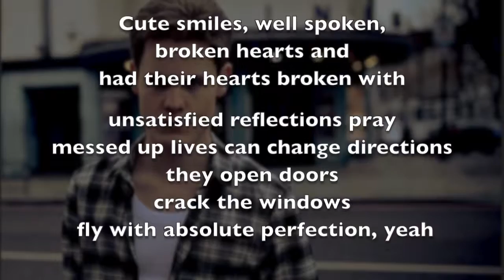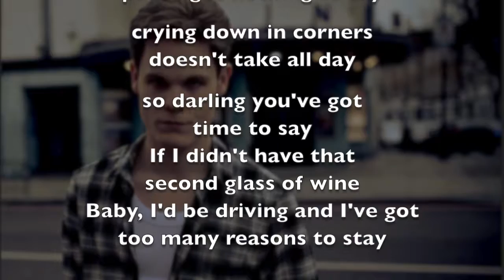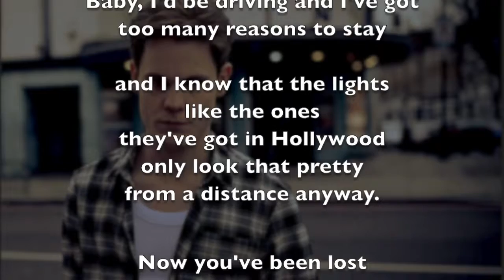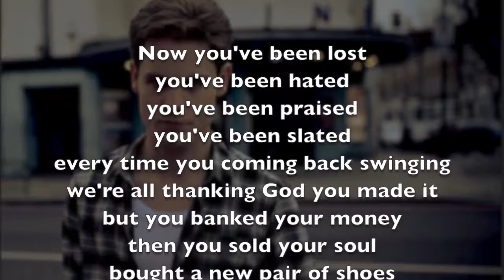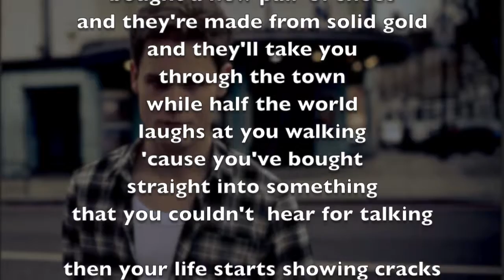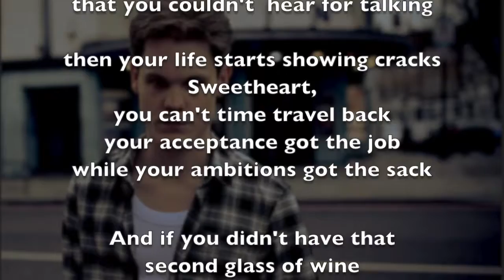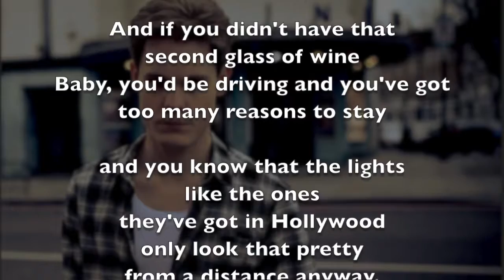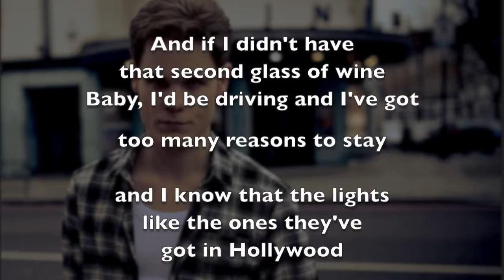Pete Gardiner Hollywood Lights Official Lyric Video